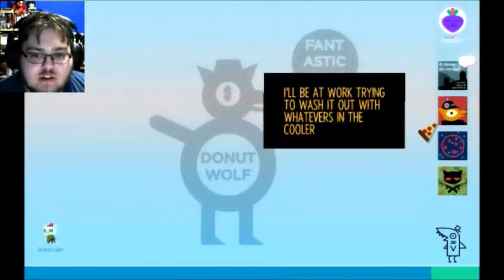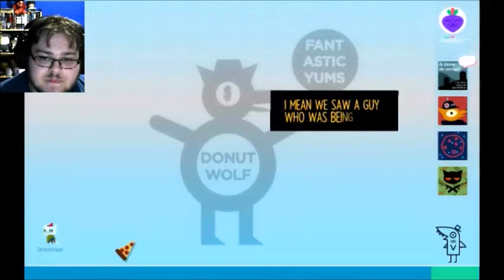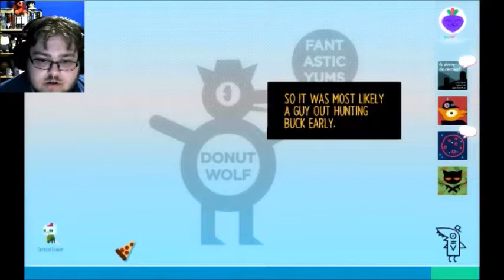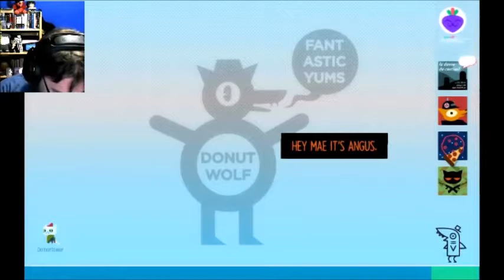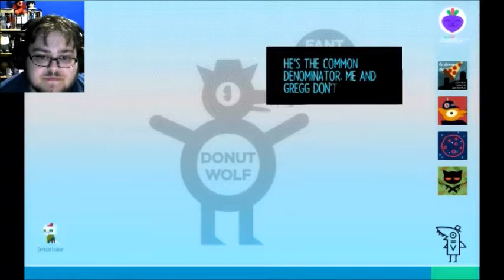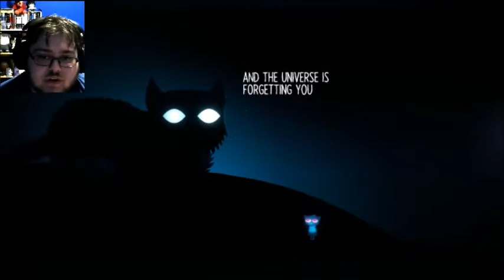A Night in the Woods pt10 Angus needs love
"I wanna hug you, like, forever."

no homo

all the homo